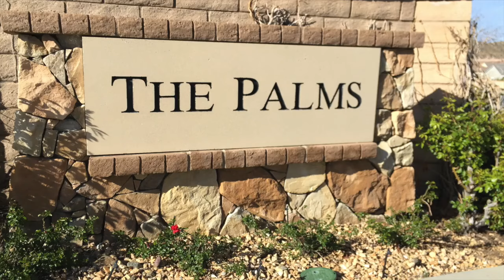2250 Compote Circle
This video is about 2250 Compote Circle